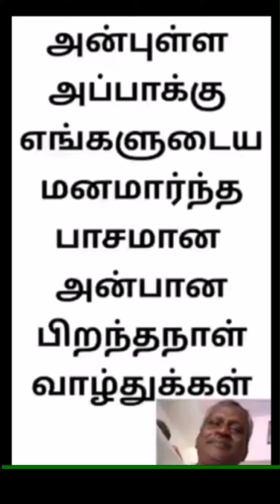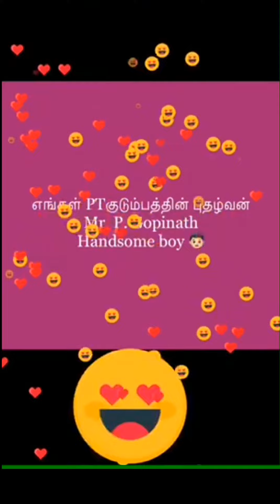Birthday wishes video to my Dady10/08/2020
Hi buddies,

😍Happy Birthday To My Cool Dad. It's your special day! Let's celebrate! Another year older, but you're still a Handsome Rock Star🌟❤️